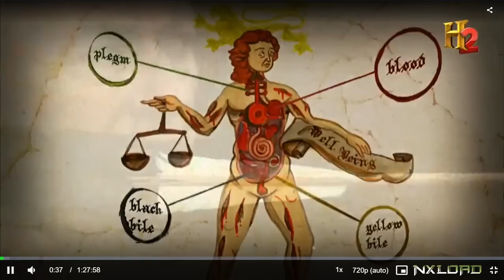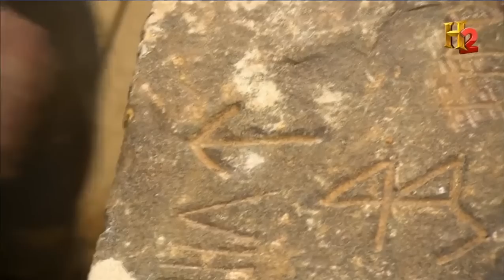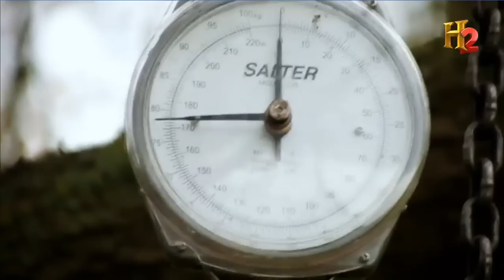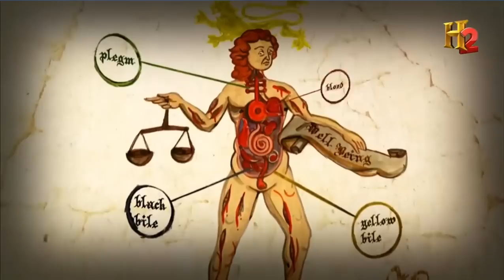Going Medieval Mike Loades: documentary on Middle Ages, food, warfare, castle building, medicine.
Mike Loades has spent his life exploring history. He is a historian who believes that when you get your hands on the past, you discover what a surprising place it was - a place with familiar challenges but very different solutions.

Now historian and weapons expert Mike Loades presents this program on the Middle Ages, from the 5th to the 15th centuries. It is a distinct period in time that conjures up images of knights on horseback, castles, combat and chainmail, and which has played host to countless fictional adventures, from tales of King Arthur and Merlin to Robin Hood and many more.